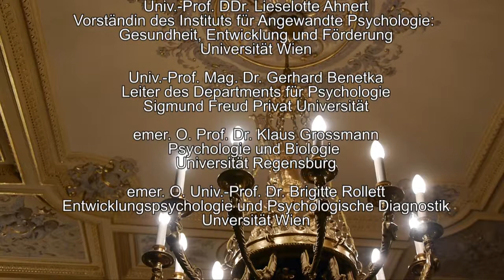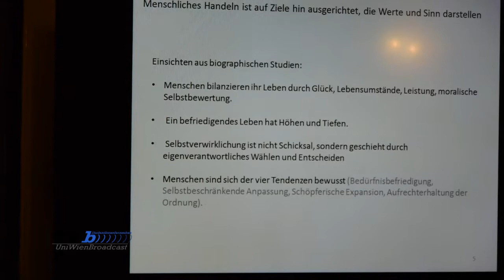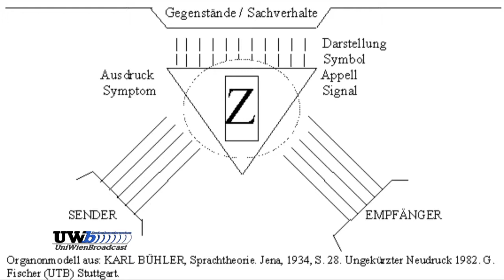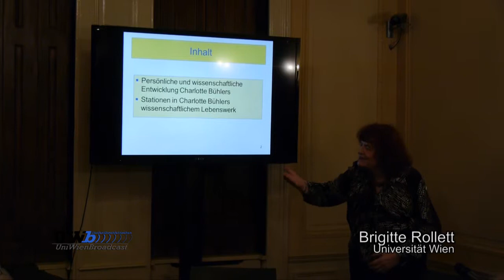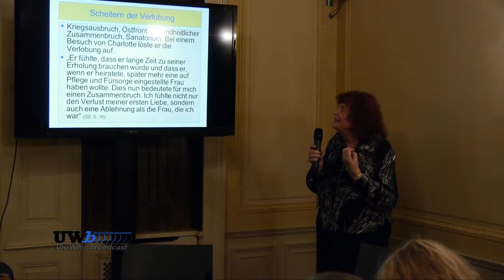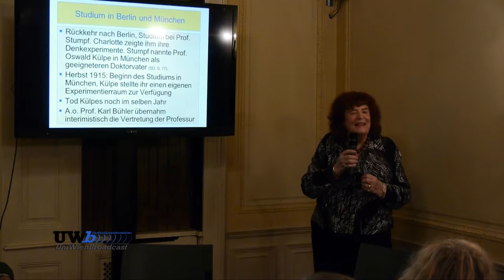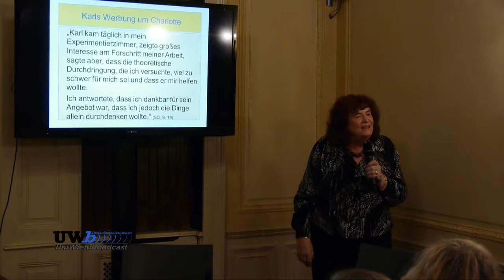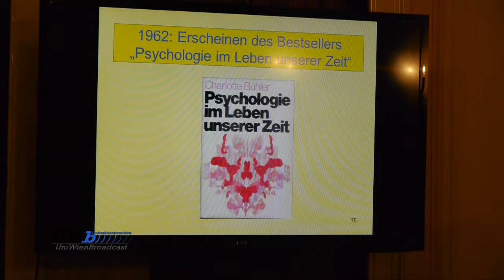Sendung vom 05.12.2013 - Charlotte Bühler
Ein Ausschnitt aus dem historischen Auftakt am Vorabend des Festsymposiums "90 Jahre Entwicklungspsychologie in Wien". Die Retrospektive wurde Charlotte Bühler gewidmet und soll ihren Stellenwert in der Entwicklungspsychologie skizzieren. Charlotte Bühler hat den wissenschaftlichen Grundstein für das internationale Ansehen der "Wiener Kinderpsychologischen Schule" gelegt.
TeilnehmerInnen der Gesprächsrunde:
Klaus Großmann, Universität Regensburg ("Die Entwicklungspsychologie der Bühler-Zeit")
Gerhard Benetka, Sigmund-Freud-Privat-Universität Wien ("Die Gründung des Psychologie-Instituts in Wien und die Herausbildung der Entwicklungspsychologie")
Brigitte Rollett, Universität Wien ("Charlotte Bühler als Wissenschaftlerin und Hochschullehrerin")
Moderation: Lieselotte Ahnert, Universität Wien
Aufgezeichnet am 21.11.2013 im Musiksalon der denkmalgeschützten Künstlerwohnung in der Bartensteingasse in Wien.